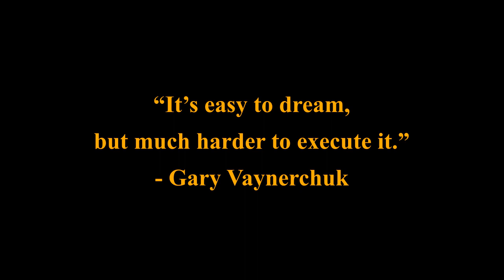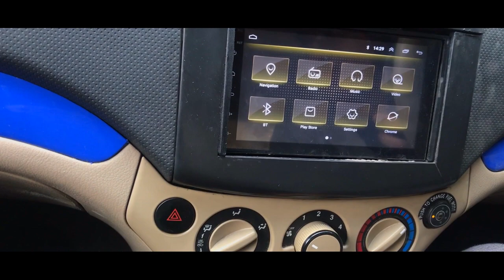Boat car charger | Dual port charger | Boat car charger unboxing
Welcome back to my another video, I just bought a car charger for my car. I was looking forward to a dual port USB charger that could offer fast charging. Amazon had helped me with the suggestion for this boat charger that I am unboxing in this video. I thought to create the unboxing video so that it could be helpful to a lot of people looking forward to purchase it any time soon. The view expressed in the video are all my personal experiences and doesn't include any paid reviews for the said product.

Link for the BOAT Dual port USB car charger: